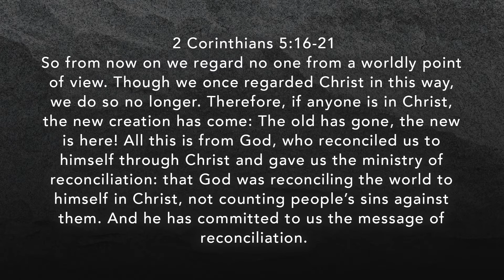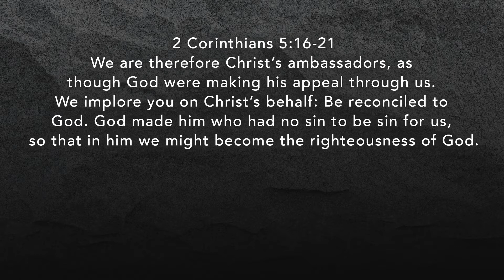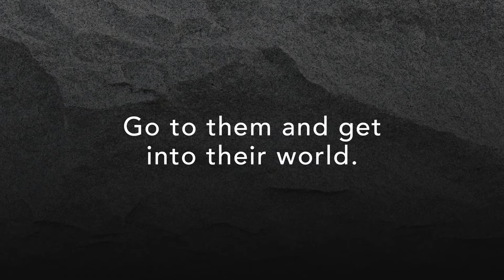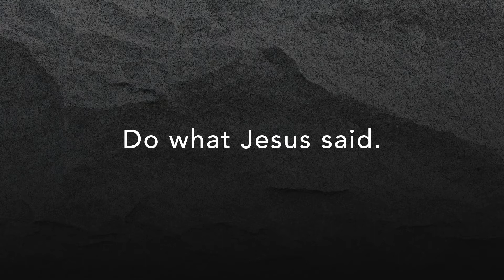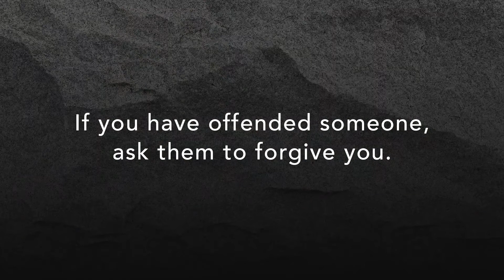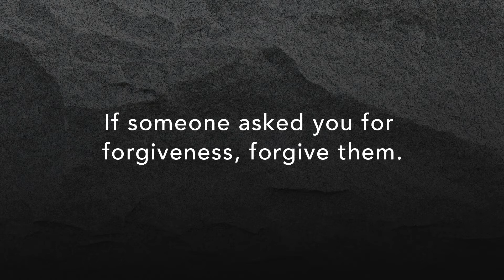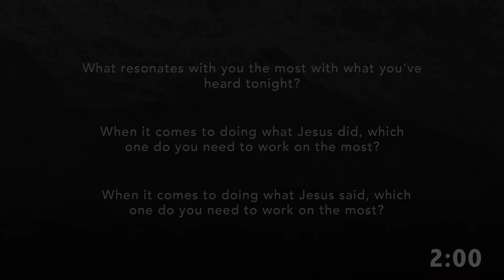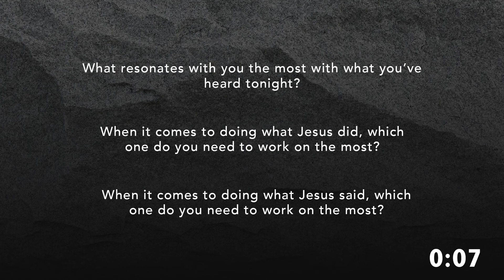2 Corinthians | Episode Four: God has a job for you.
We hope you enjoy the service and share with a friend. To access our Be The Church platform,

If you would like to give toward the vision and mission of TheChurch, here are three ways to do so